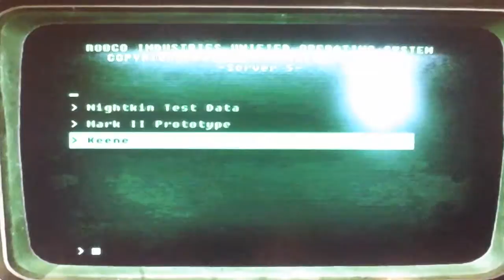Lets meet Lily in Fallout New Vegas!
Lets meet Lily in Fallout New Vegas! Lilly is my second favorite character in Fallout New Vegas.  She is strong and funny to talk to . On to our quests.  Come and comment on them please!